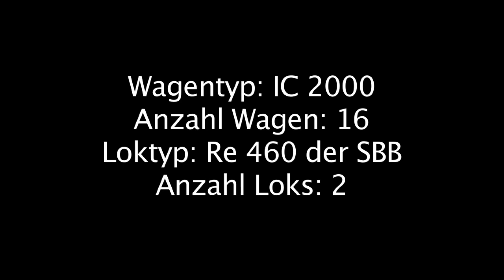Monster IC 2000 der SBB, EGGER FILM, Zug, train, Doppelstockzug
Der längste IC 2000 fährt in Othmarsingen an uns vorbei. 16 Wagen und 2 Loks 2000 rollen mitten in der Nacht durch das Mittelland. Viel Spass beim Anschauen wünscht Euch
Thom